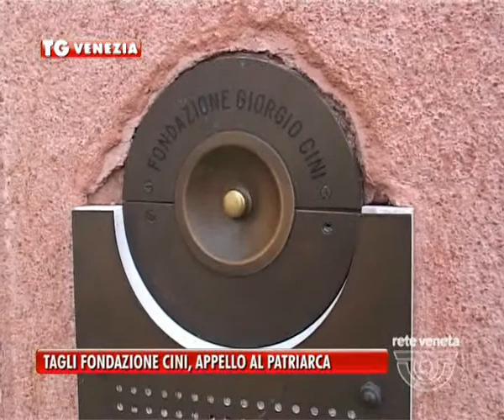07/08/2014 - TAGLI FONDAZIONE CINI, APPELLO AL PATRIARCA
Tagli alla Fondazione Cini, sindacati e lavoratori si appellano al Patriarca.